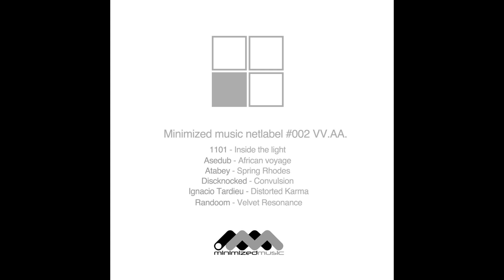Asedub - African Voyage (Original Mix) [Minimized Music] [Deep, Dub, Electronic, Techno]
Various Artists - [MZMRNL002] 002 [Minimized Music Records] [Deep, Dub, Electronic, Techno]

01. 1101 - Inside The Light (Original Mix)
02. Asedub - African Voyage (Original Mix)
03. Atabey - Spring Rhodes (Original Mix)
04. Discknocked - Convulsion (Original Mix)
05. Ignacio Tardieu - Distorted Karma (Original Mix)
06. Randoom - Velvet Resonance (Original Mix)